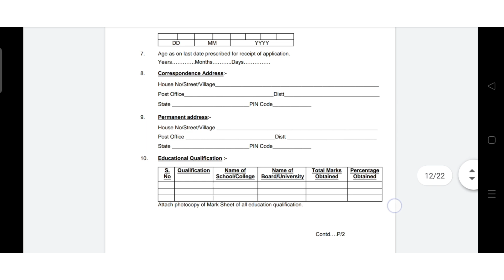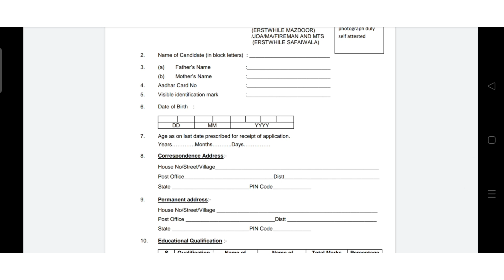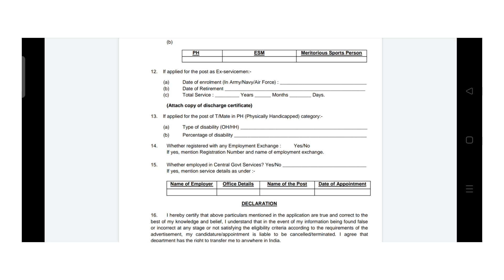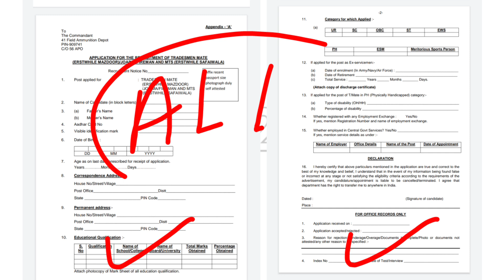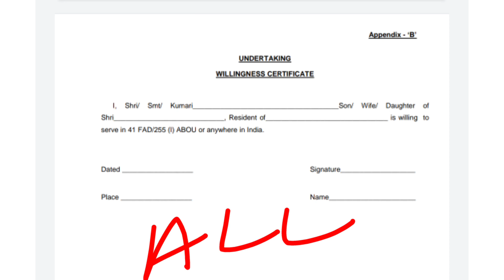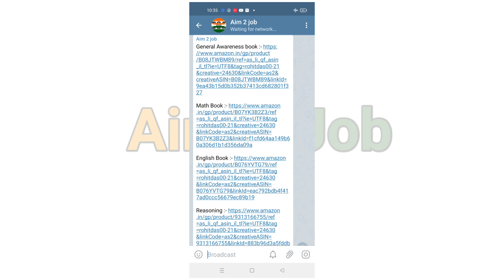🇮🇳 Form Fill-up & Best Book || Ministry of defence { Army }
General Awareness book

Math Book

English Book

♥️💖💝 Follow Me ♥️💖💝